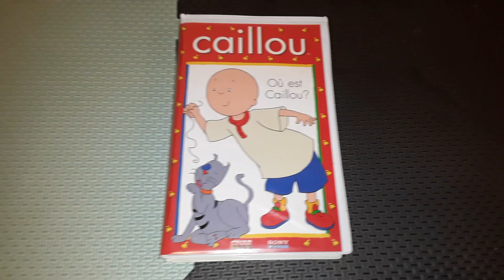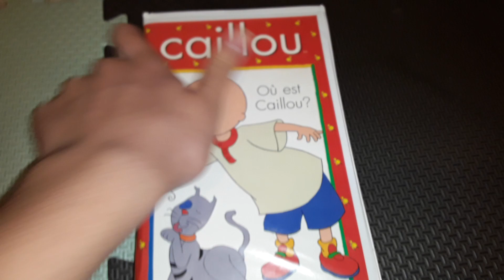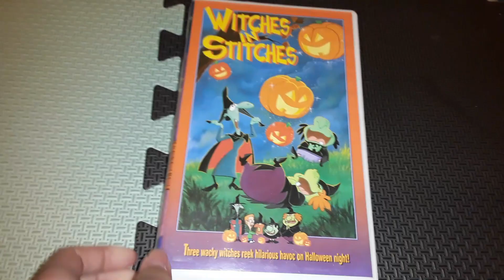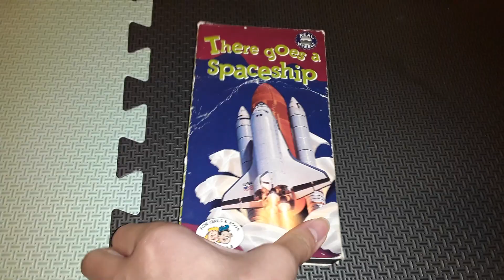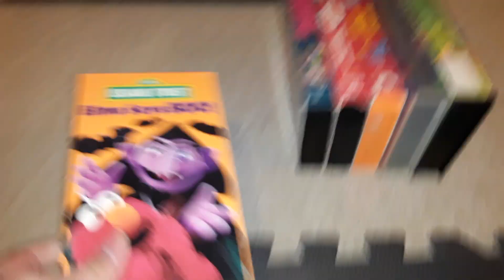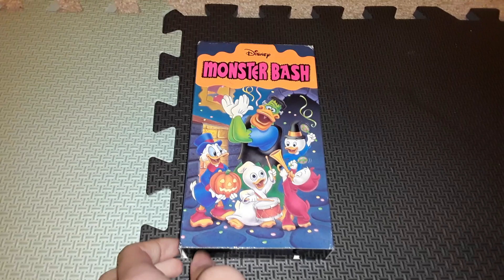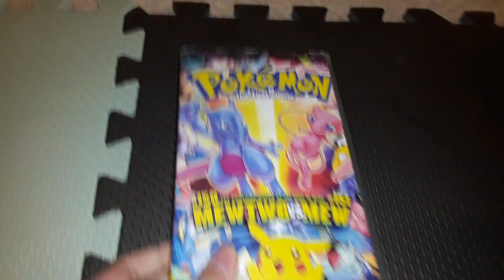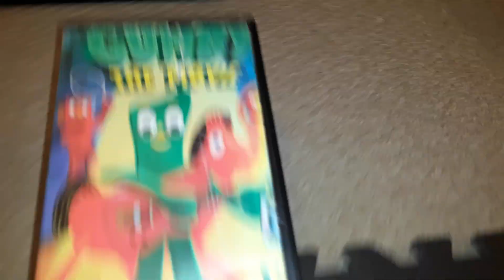VHS Update for January 3, 2021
yessss finally another update!!!